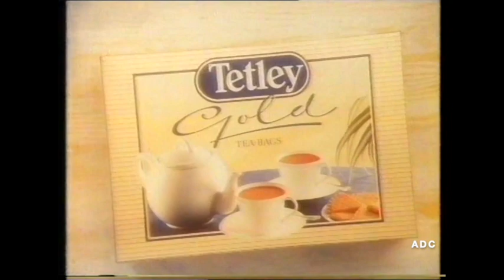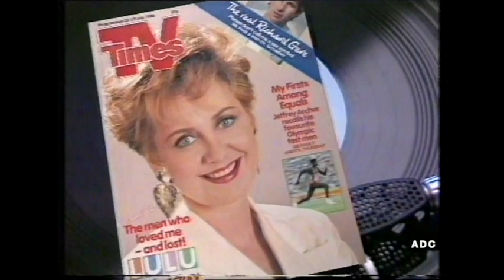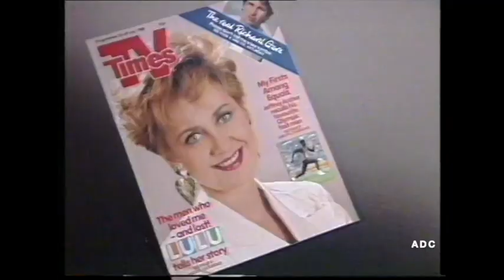Thames trailers, slide, adverts & announcer Philip Elsmore 20th July 1988 2 of 2